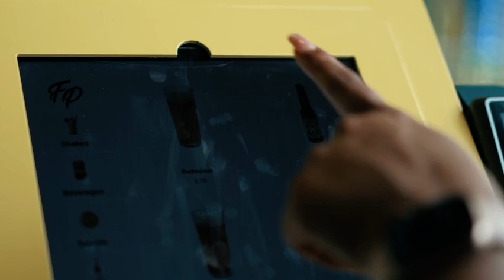Fat Phill's Leidschendam